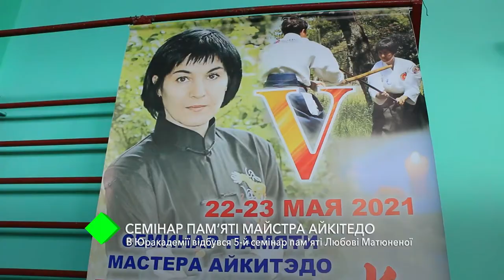Семинар памяти Любови Матюненой: в Одессе состоялся 5-й семинар по боевому искусству Айкитедо